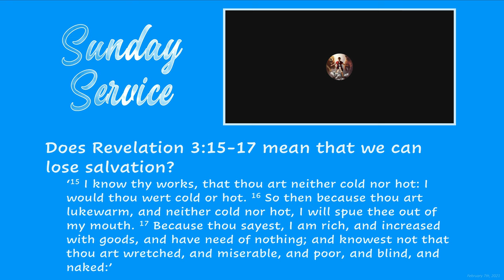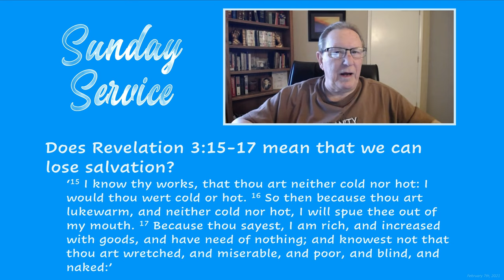Does Revelation 3:15-17 indicate that eternal salvation can be lost?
Question:
"Does Revelation 3:15-17 mean that we can lose salvation?"